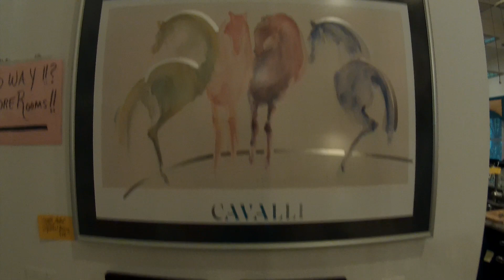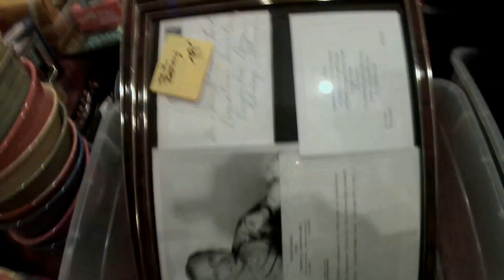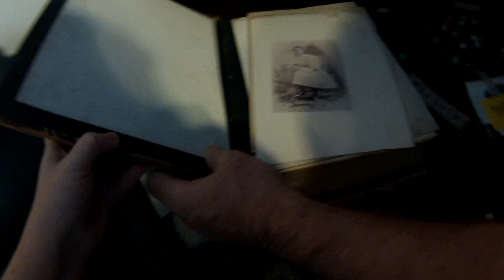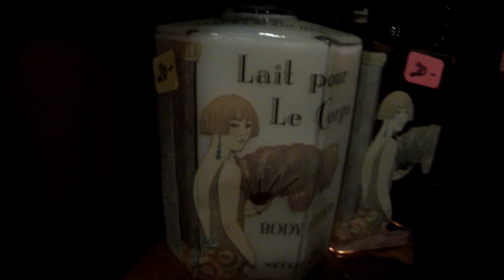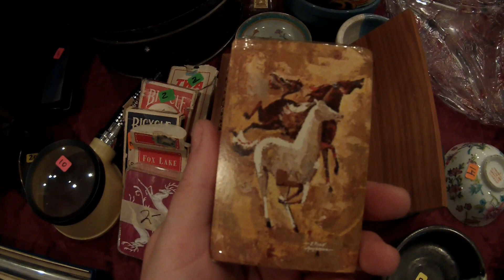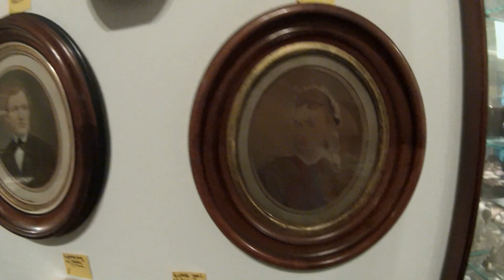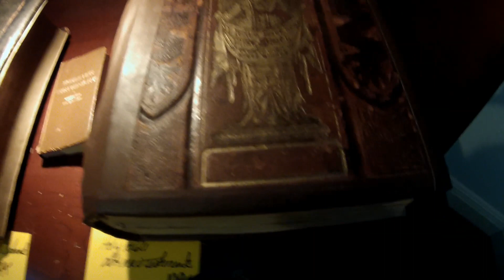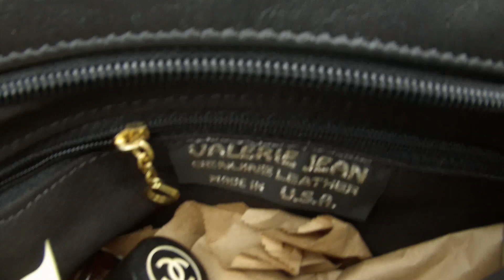(408) КОЛЛЕКЦИИ ИЛИ ПРОСТО БАРАХЛО??? Natalya Quick Америка. Америка. .